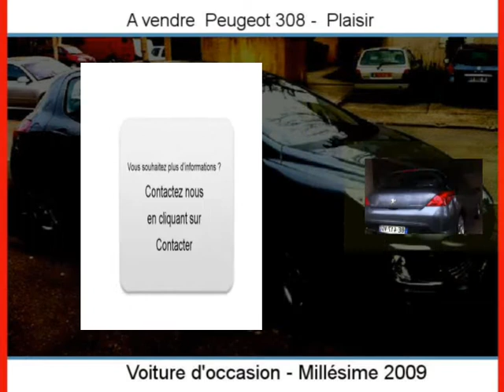Achat Vente une Peugeot 308 Plaisir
A vendre à  Plaisir  Occasion automobile Peugeot 308 de 98000 Km.
automobile occasion Autoenvideo : Achat Vente une Peugeot 308  Plaisir  Yvelines